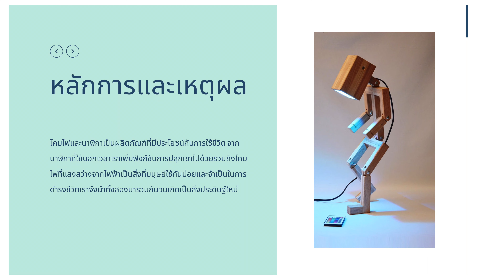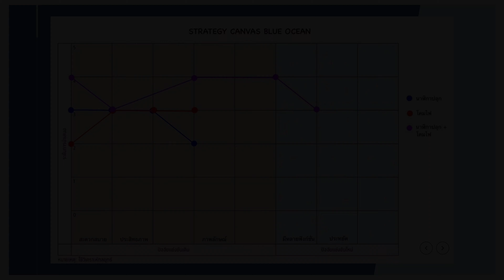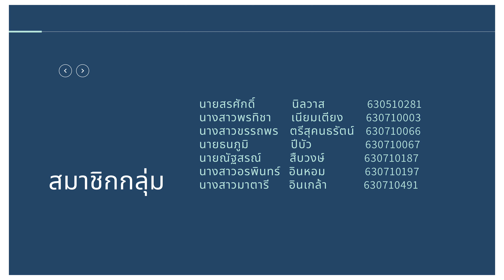โคมไฟนาฬิกา [SU102 Sec 2312 กลุ่ม GEN63]